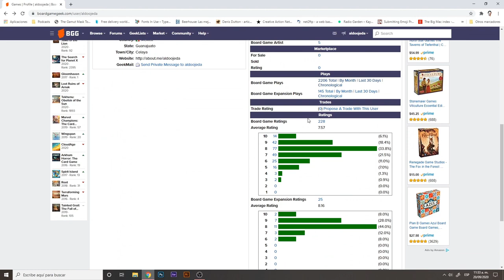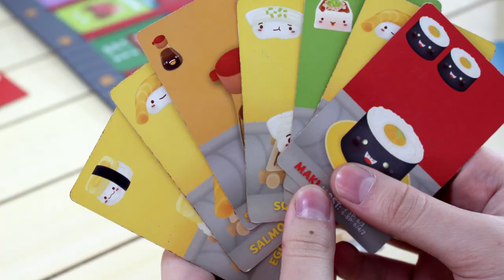Top 10 Más Jugados [Aldo]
En este video, Aldo nos dice cuáles son los juegos que más han llegado a su mesa, y más importante, por qué.

0:00 Introducción
0:12 Metodología
0:58 Dominion
1:36 Sushi Go Party!
2:19 The Grizzled
2:47 Discworld: Ankh-Morpork
3:06 Skull
3:48 Tsuro
4:41 Ticket to Ride
5:26 Camel Up
6:04 The Resistance: Avalon
6:51 Carcassonne
7:34 Catan
8:32 Código Secreto
10:05 Ronda extra